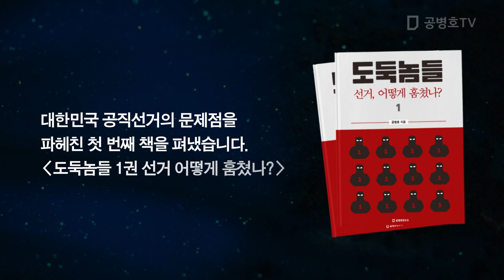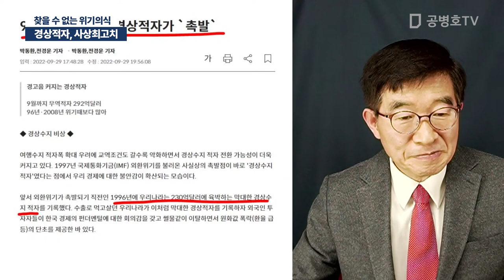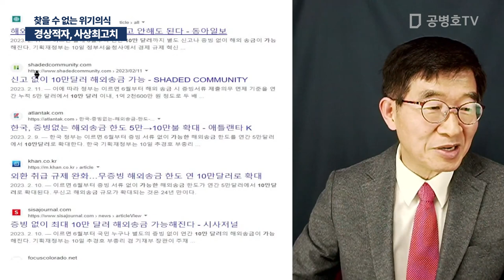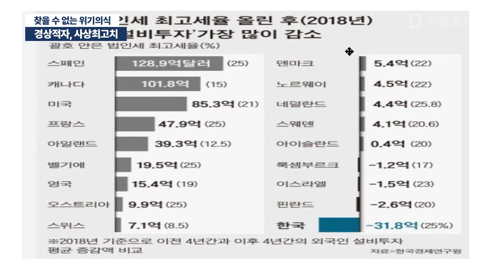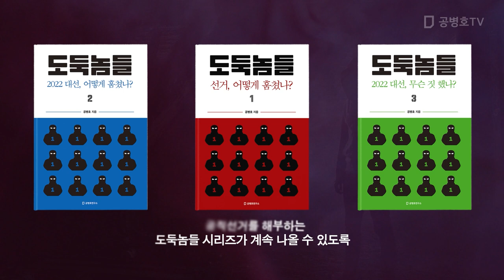경상적자, 사상최고치 / 찾을 수 없는 위기의식 [공병호TV]